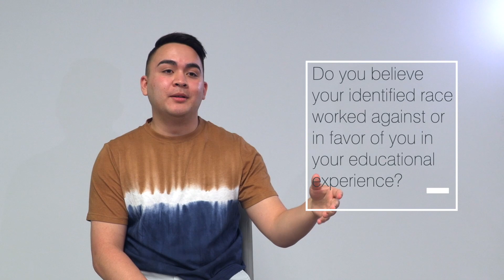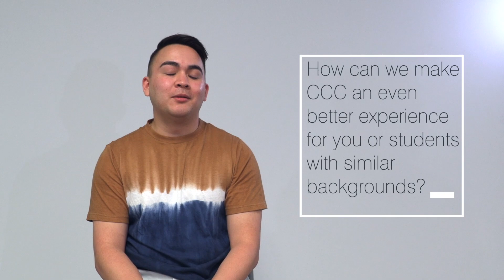Tyler Flatness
The Beauty of Diversity project showcases real CCC students and their stories.